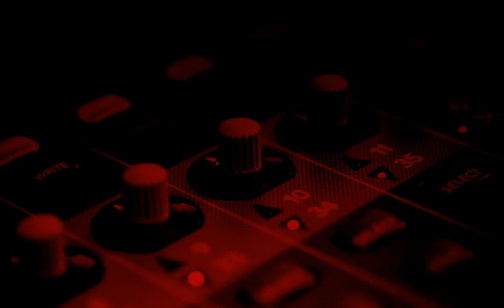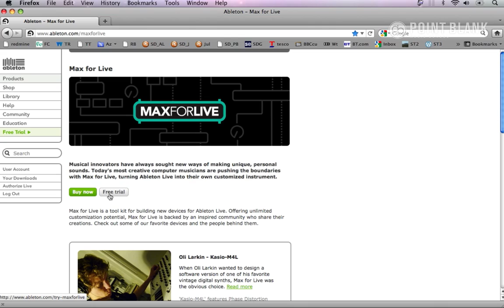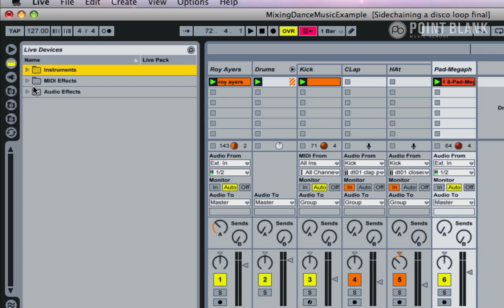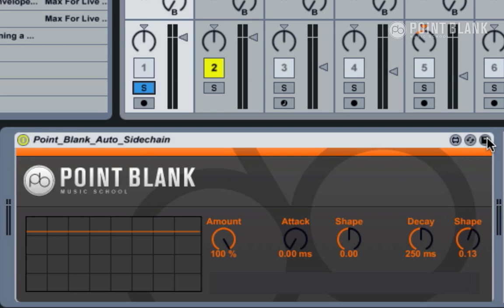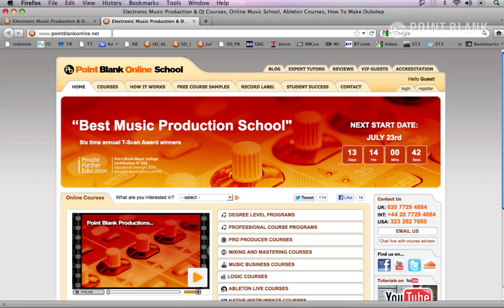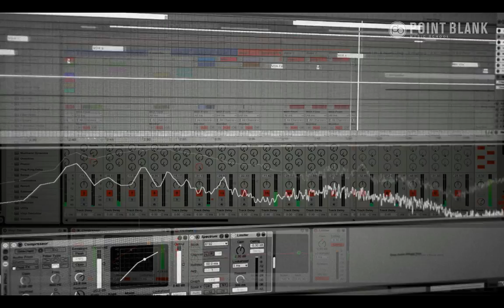Ableton Live Auto Sidechain Plugin - Free Max For Live Download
Download this Ableton Live Riser Device Max For Live plugin

Point Blank instructor and course developer Daniel Herbert has created this Max For Live custom auto sidechain plugin for use in Ableton Live. Watch the video to see how it works, what makes it unique and and how to set it up.

We are giving it away absolutely free via the link above.

Check out Point Blank's range of Ableton Live Online courses